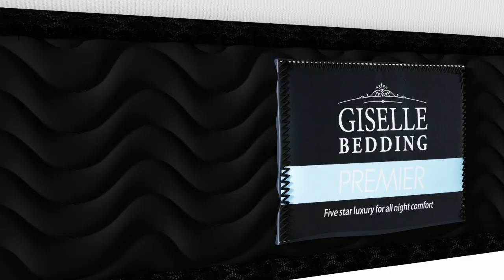Artiss x Giselle Bedding - Bedroom Inspiration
Artiss Boucle Bed Frame
Giselle Bedding Euro Top Mattress
Artiss Bedside Table